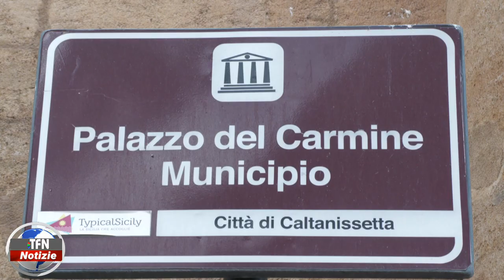Caltanissetta, rinnovo del Collegio dei revisori dei conti avviso per la candidatura al triennio 20